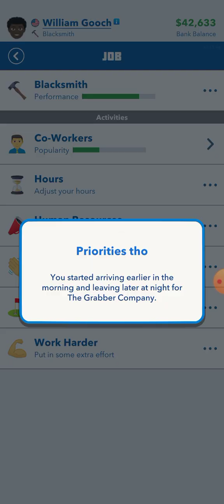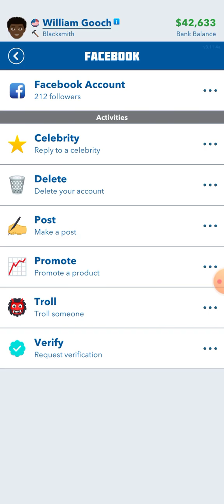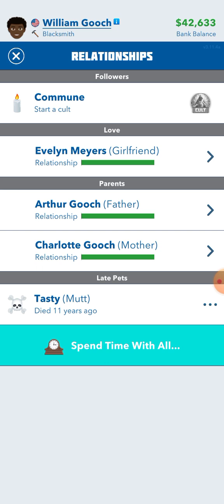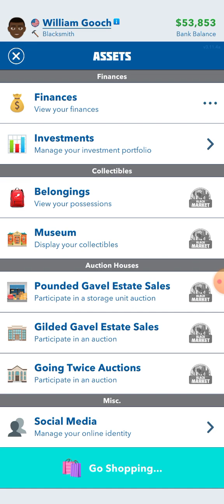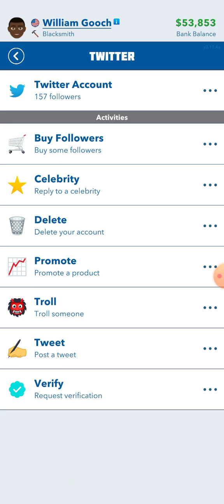Turning 21 years old.